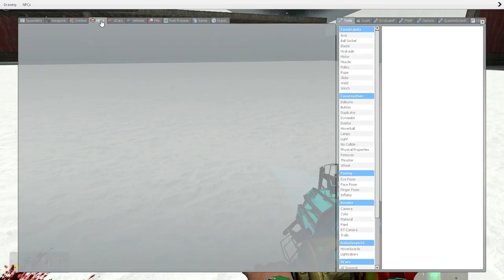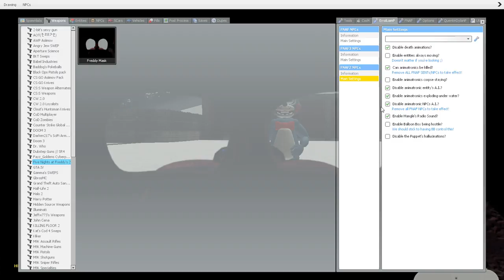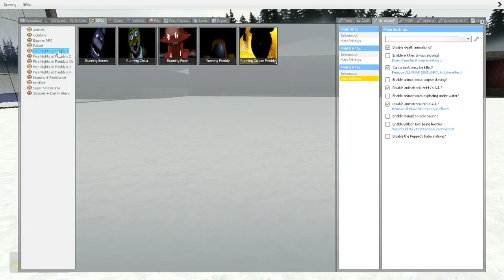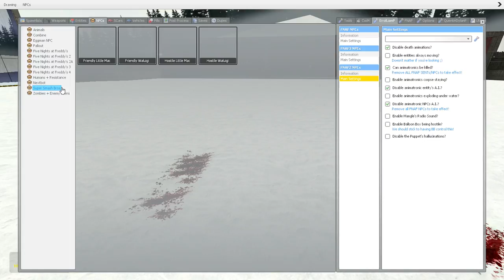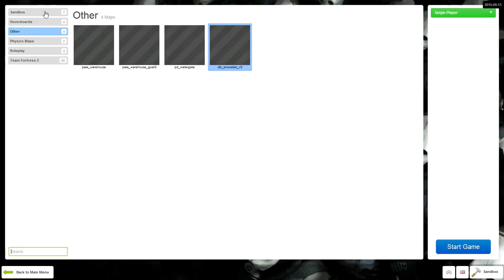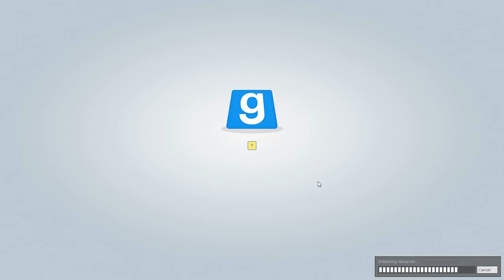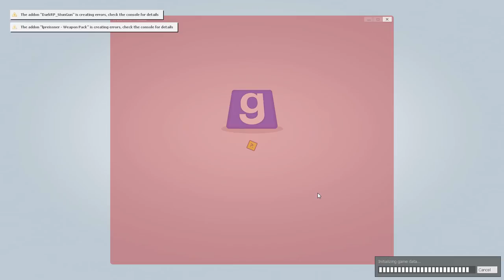I’M JOHN CENA!!!|Garry’s mod #11